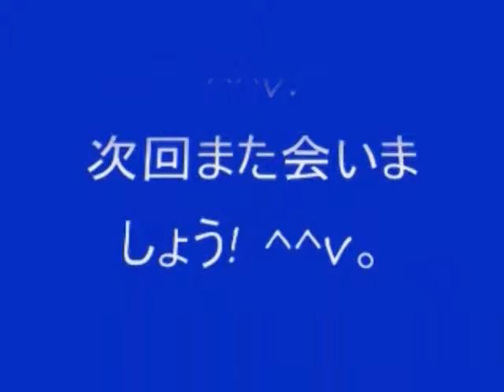No 169 Let's Play Resident Evil 4. BIO HAZARD 4。 MrCedar31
PS2  バイオハザード 4 スペシャル コスチューム。
PS2 Resident Evil 4 Special costume.